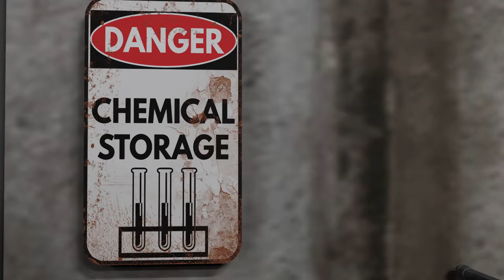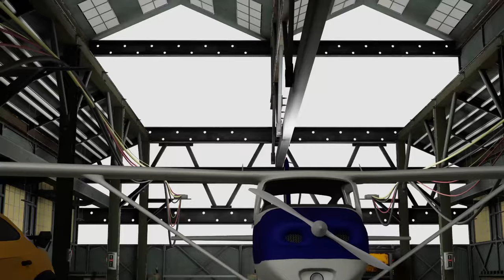ANTI DOPE (Astronote Version) ft. Rome Streetz, Stove God Cooks, JoJo Pellegrino & Styles P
TONE AT THE TOP records Ⓡ & THE RAP CONNAISSEURS CLUB plotting another release with “ANTI DOPE” (Astronote Version) of the upcoming concept Album Iron Bars (Vol. 1 & Vol. 2), majority produced by Astronote.

Futuristic Boom Bap, providing nothing less than X-tremely hard Bars, combined with complex flow-schemes.

VIDEO CREDITS (BIG THANKS TO THE ENTIRE TEAM FOR ANOTHER EPIC BANGER)

Written & performed by Rome Streetz, Stove God Cooks, Justin Tyme, JoJo Pellegrino & Styles P
Beat by Astronote